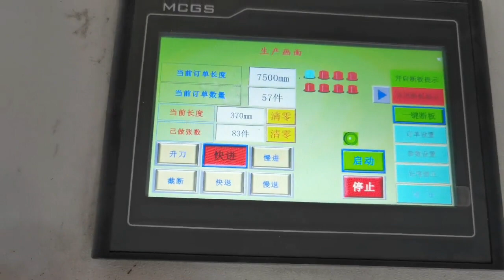floor deck 915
Metal floor deck roll forming machine